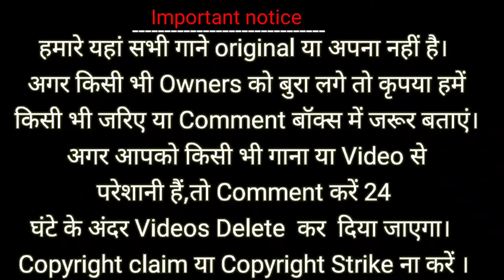New ho video// Chilikenj Kajiya Meya Aam// New ho video 2021//Status video// Ho Status Collection...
Important notice
  हमारे यहां सभी गाने Original या अपना नहीं है। अगर किसी भी Owners को बुरा लगे तो कृपया हमें किसी भी जरिए या Comment बॉक्स में जरूर बताएं। अगर आपको किसी भी गाना या Video से परेशानी हैं, तो Comment करें 24 घंटे के अंदर video Delete कर दिया जाएगा।